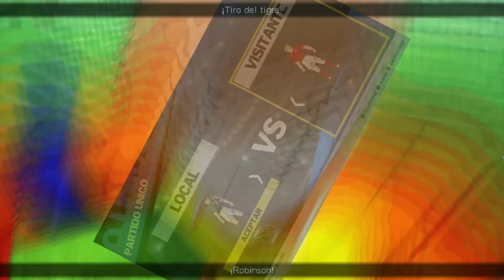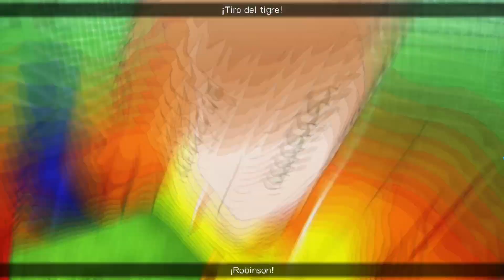¡Fútbol al Máximo! Japón vs Inglaterra en Captain Tsubasa: Rise of New Champions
¡Prepárate para vivir el fútbol al máximo en este emocionante enfrentamiento entre Japón e Inglaterra en Captain Tsubasa: Rise of New Champions! ⚽️ En este video, te mostramos un épico duelo entre dos de las selecciones más poderosas del juego. Disfruta de las habilidades únicas, los increíbles tiros especiales y las jugadas maestras que hacen de este encuentro una verdadera batalla de titanes. ¡No te pierdas ni un segundo de la acción y acompáñanos en este emocionante viaje por el mundo del fútbol virtual! 🏆🎮

Sigue en Odysee, la mejor plataforma para creadores de contenido